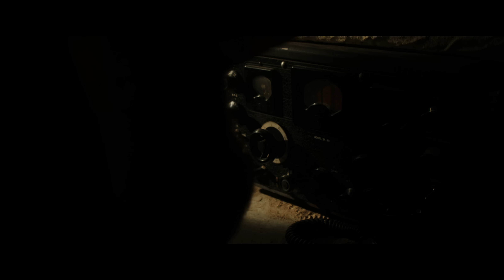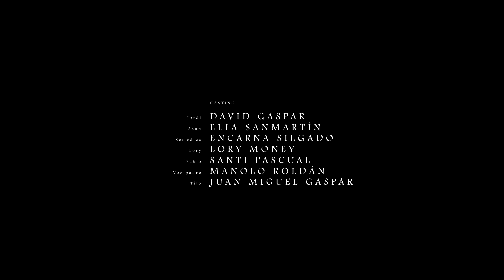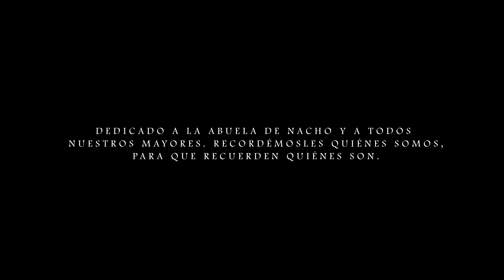WILSON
Cortometraje que rinde homenaje a nuestros mayores con una de esas historias que te atrapan, te emocionan y que ocurren Cuando tienes buen interior.

Un corto escrito y dirigido por David Gaspar y Pau Rodilla. Con la interpretación de Encarna Silgado, Elia Sanmartín, David Gaspar y Lory Money.

Presentado por la Denominación de Origen Protegida de la Granada Mollar de Elche con la ayuda de la Diputación de Alicante y la colaboración de VisitElche.